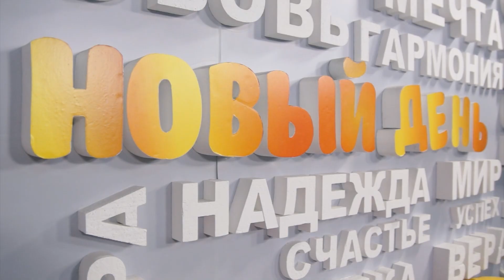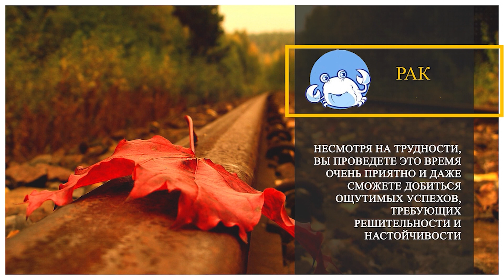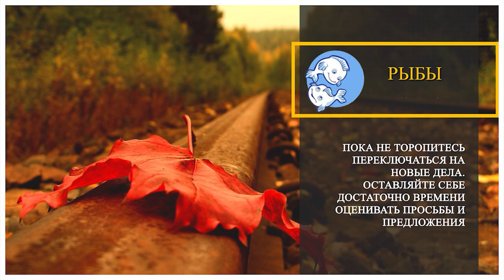«Новый день» 6 октября 2023 г.